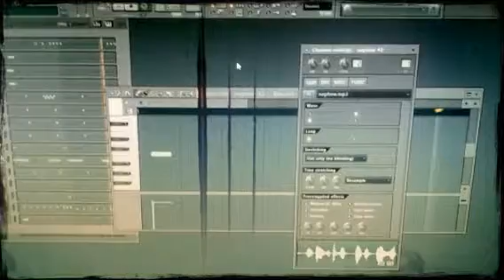please tell me what you want/ I DONT UNDERSTAND THIS (Crea